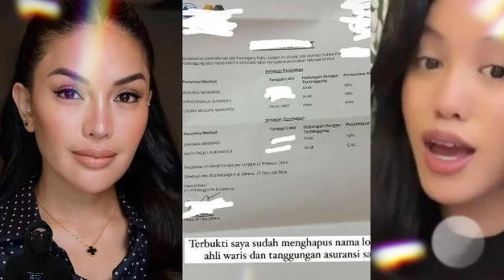Lolly Tegas Bantah Rumor Dirinya Hamil yang Disebarkan oleh Asisten Nikita Mirzani